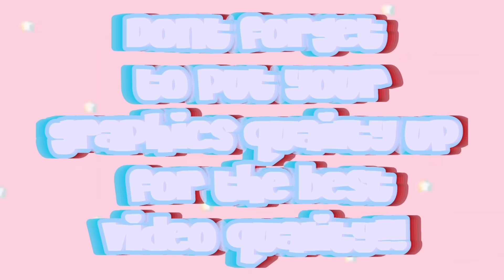MORNING ROUTINE WITH THE Aikos! | *New series!* | Berry Avenue Roleplay | Roblox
open this for a teddy bear *ೃ༄

So you never miss an upload! (˚ ༘♡ ⋆｡you don’t have to but it would be amazing if you did ✎) More post will be coming out soon so you don’t want to miss it!˚*ੈ✩‧₊˚

˚₊· ͟͟͞͞➳❥ QNA .ೃ࿐
What do you use to edit? Cap cut! Can be installed on any device! ˘͈ᵕ˘͈

Would you ever let people join your role-plays? ✧.* I’m not sure yet but if we need a bigger group for my video I will gladly let you guys know! :)

Do you have socials? Ofc!

Is Aniyah your real name? No it is not, I just like my YouTube channels to be different names than mine. I think its unique! If you would like to know my real name is Chloei :) `*:;,．★

Thumbnails? I take my photos on my MacBook Air than I Airdrop them to my iPad and then put them into PicsArt to make it 4 squares and I use Phonto for my text! (I can make a tutorial soon. ˚₊· ͟͟͞͞➳❥

MUSIC CREDITS! Please no copyright :(

Hashtags! *+:｡.｡